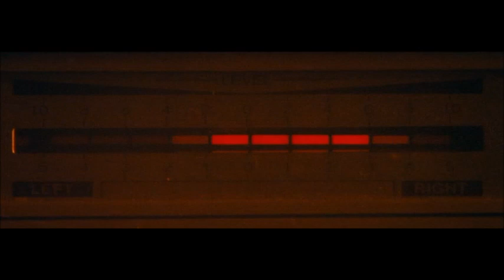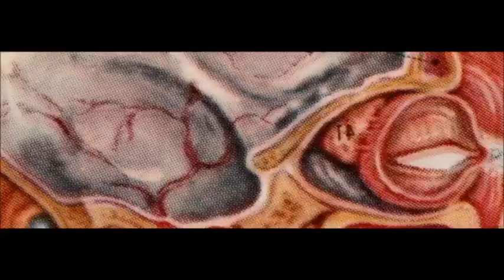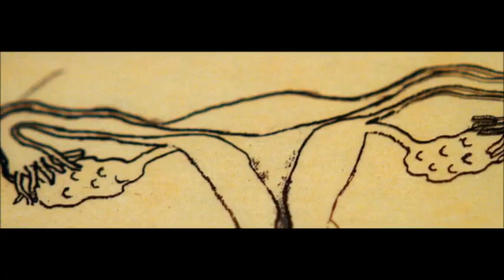David Bowie Scary Monsters (And Super Creeps}.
A video for the song from the album of the same name. 1980